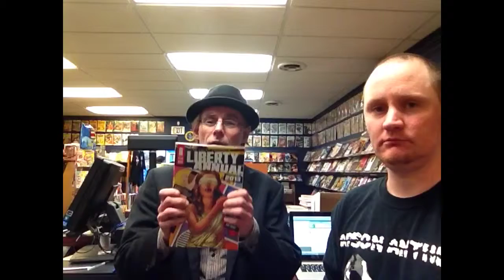CBLDF LIBERTY ANNUAL.